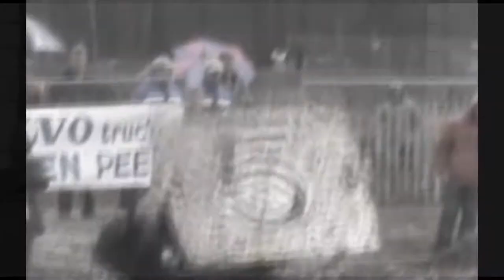B.K Genk quads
my first time at the big leag of quads of the belgium championship